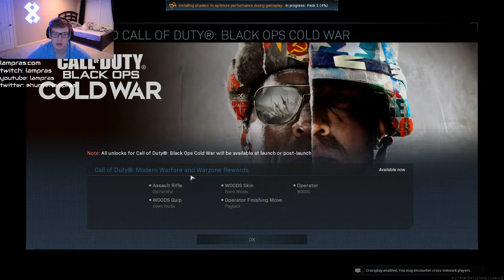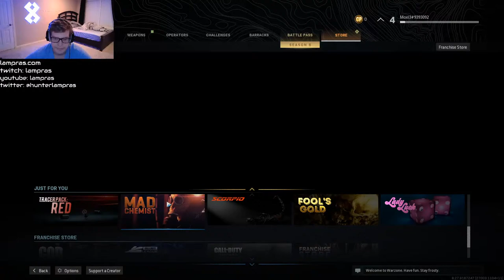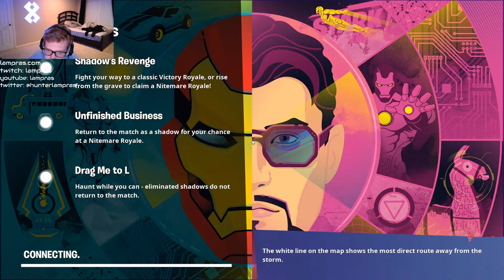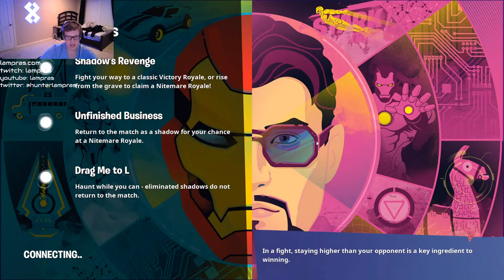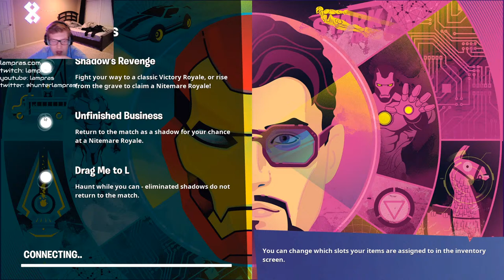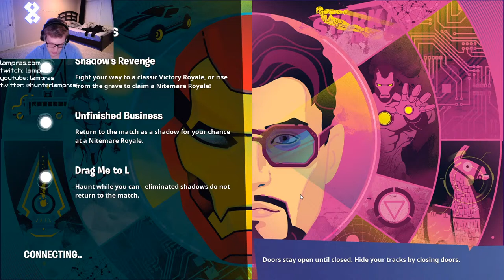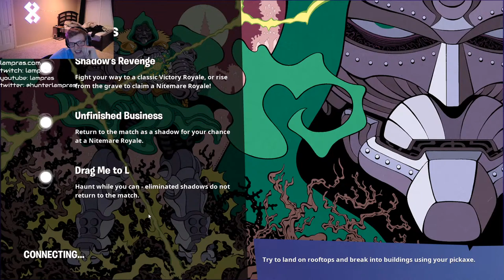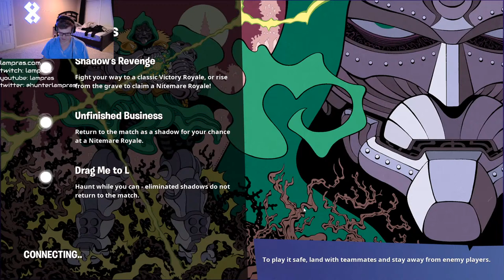Doctor Victor Von (Gold) Doom